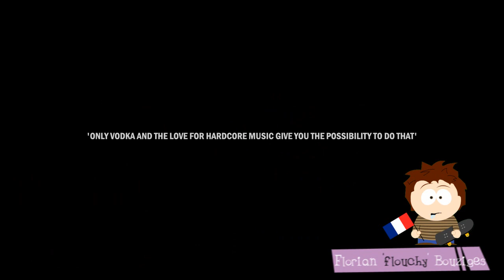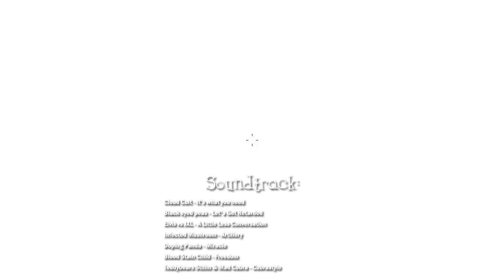[CS] Lollipops - by Oui (2009)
Creator description:
Name: Lollipops
Produced: CatMotion
Directed: Bartlomiej 'Oui' Otlowski
Length: 14min 10sec
Size: 682MB
Resolution: 1280x720
Codec: Windows Media Player
Release Date: 21 May 2009

Soundtrack:
Cloud Cult - It’s what you need
Black eyed peas - Let's Get Retarded
Elvis vs JXL - A Little Less Conversation
Infected Mushroom - Artillery
Doping Panda - Miracle
Blood Stain Child - Freedom
Teddybears Sthlm & Mad Cobra - Cobrastyle

Greetings to:
izzy, Lilia, lib, charlie, NatH, FiK, slize & highLand, Frywolne Zabawy [fz]